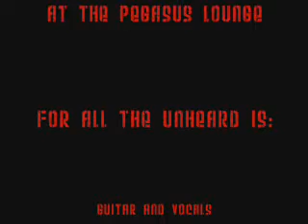For All The Unheard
The Hottest Fucking Band On The Internet!